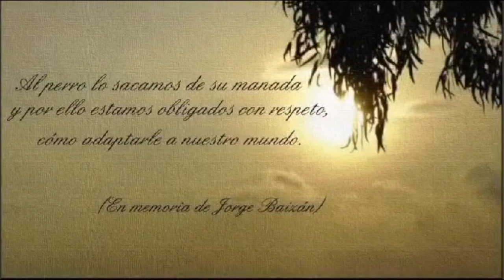ETÓLOGOS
En este vídeo hablamos y reflexionamos sobre la etología funcional comparada con la etiología de estudio de campo evidencia empírica... Realmente es mucho mejor comprender a los perros desde su mente natural y no querer hacerles una máquina condicionada! De esto de esto el vídeo.